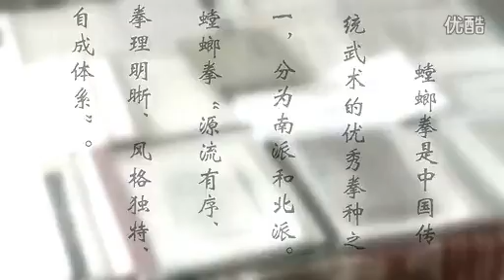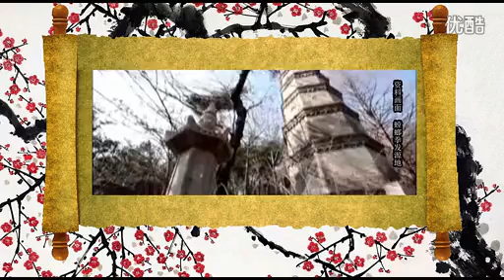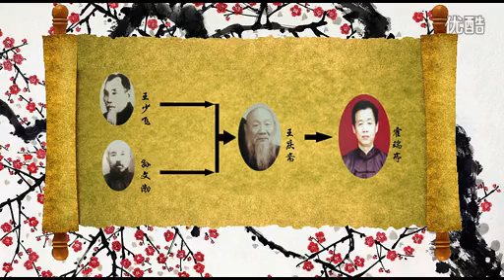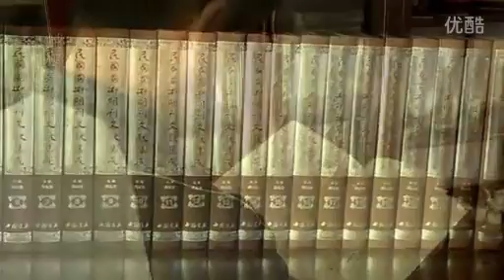七星螳螂拳・少林羅漢螳螂拳 霍瑞亭老師とその一門 ドキュメンタリー 2010年代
遼寧省瀋陽市に傳わる七星螳螂拳・少林羅漢螳螂拳です。

原題：「《精武辽宁》：七星螳螂拳」

Lineage；
快手李－王汝鵬(雲鵬・少飛)－王慶齋
閻介休(萬修)－恩壽－楊俊普－孫芝譜－孫文勃－王慶齋